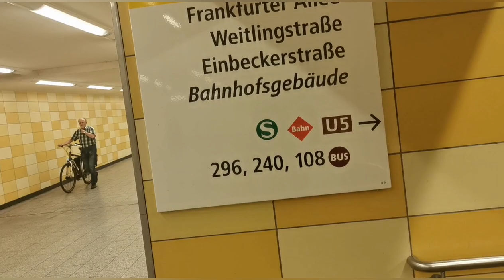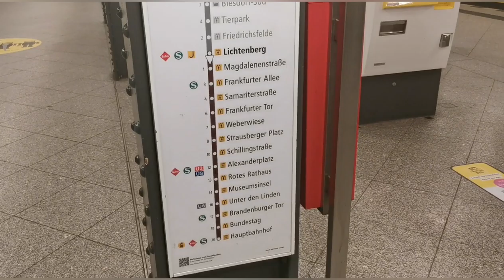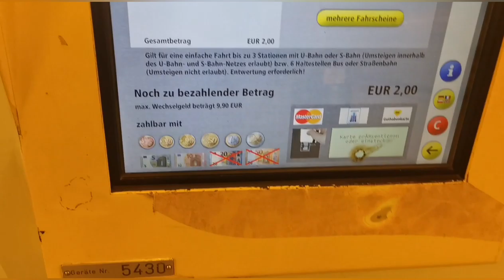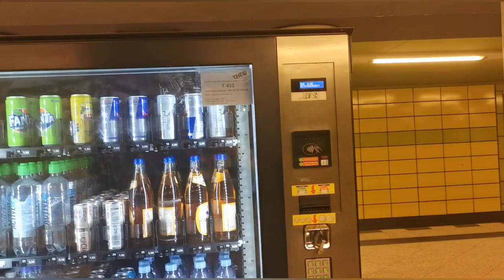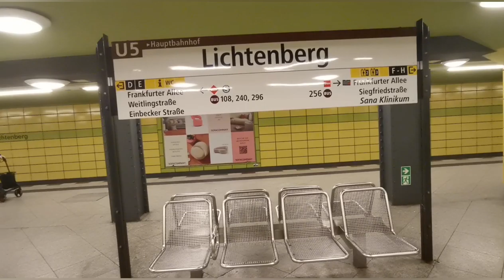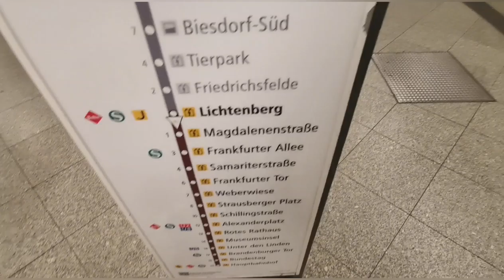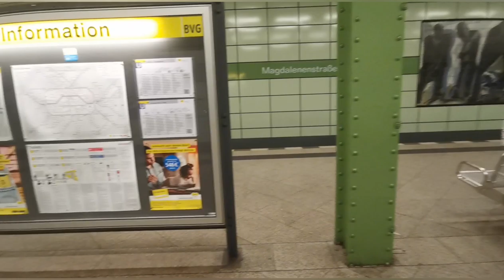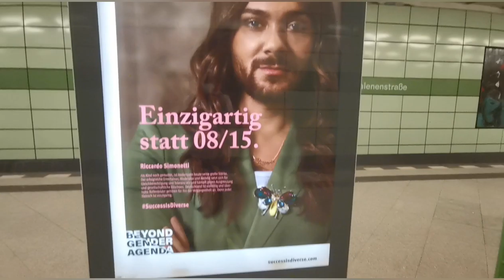جولة في مترو الانفاق في المانيا | شاهد ما لم تشاهدة في البلاد العربية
تجول معي في مترو الانفاق الالماني في برلين

مصطفى_العبدالله
نجوم_الدار_البيضاء
Sta_-Casablanca
الهجرة _الى_اوروبا

اعمل مشاركة في القناة وفعل زر الجرس ليصلك كل جديد ان شاء الله

 اعمل مشاركة في القناة وفعل زر الجرس ليصلك كل جديد عن الهجرة الى اوروبا وعن المانيا .. MISTERIOSA VENEZIA", تلحين موسيقي الإشراف بواسطة: LatinAutor APRA_CS SIAE_CS AKM UMPG Publishing TONO_CS